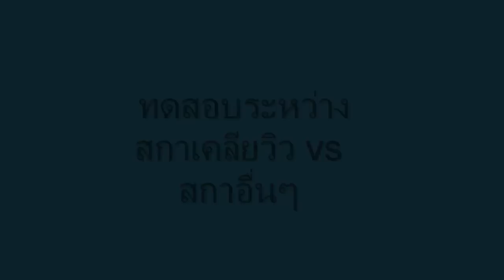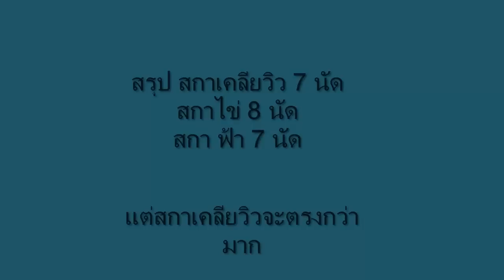อัดผิด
Infestaion Thailand - ทดสอบความแรง สกาเคลียวิว vs สกาอื่นๆ

ถ้าแชร์ไปด้วยจะดีมากเลย